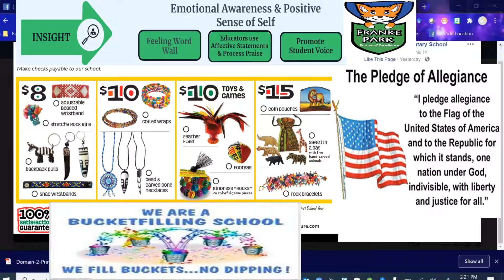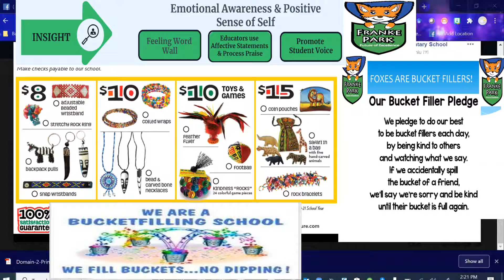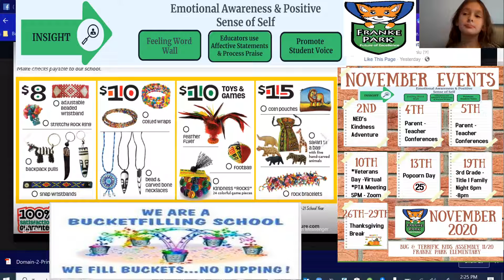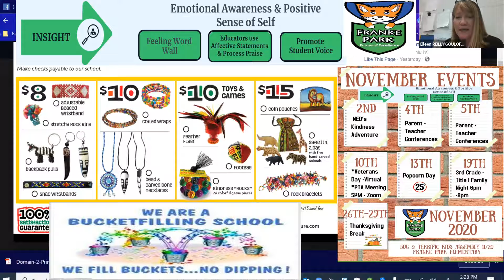November 9th Morning Announcements